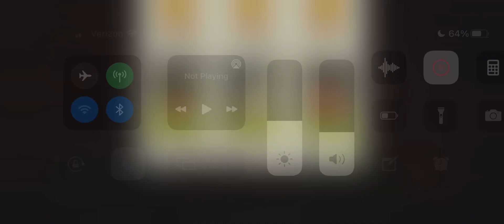The Narrow Path 45.1